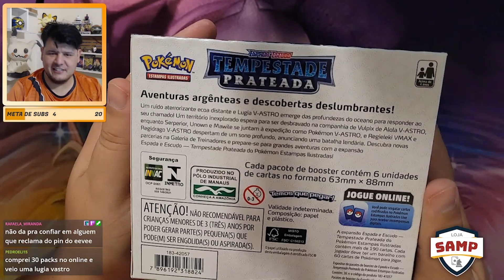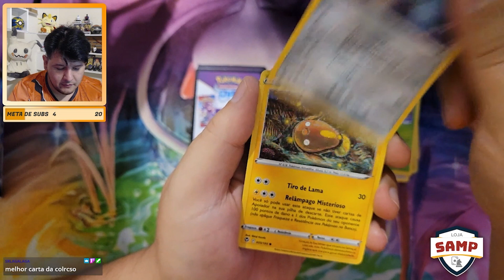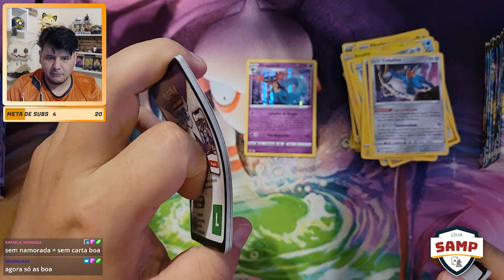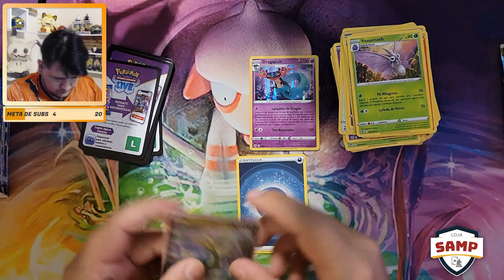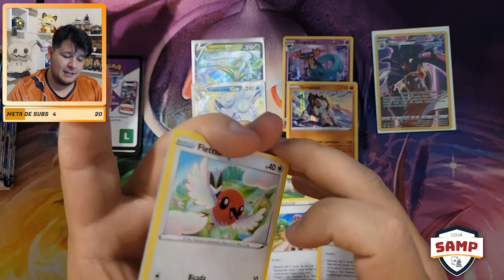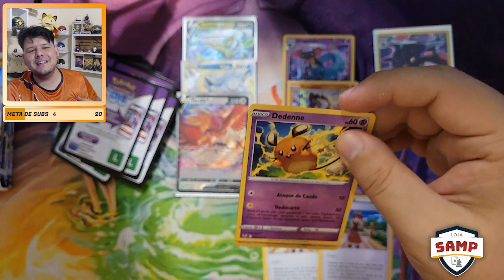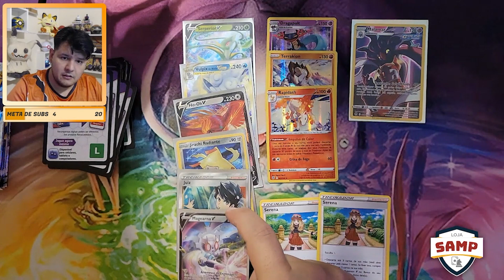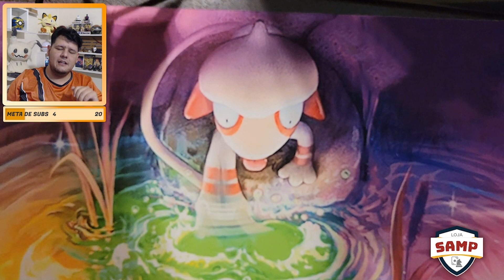[UNBOXING] TCG | Booster Box Tempestade Prateada! Essa Coleção BRILHA MUITO!!!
Bom dia, boa tarde, boa noite Treinadores e Treinadoras! Bem-vindos ao  Fala Meowth, falando diretamente da Torre de Rádio de Goldenrod!
Hoje estamos com mais unboxing da coleção TEMPESTADE PRATEADA! E se você quer adquirir esse produto e muitos outros, acesse a Loja Samp

Gotta Catch'em All!